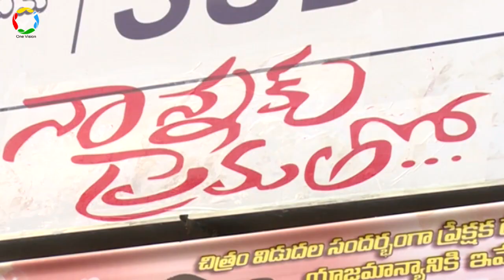Nannaku Prematho Public Response/ Review | NTR | Rakul Preet | onevision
Nannaku Prematho Public Response/ Review